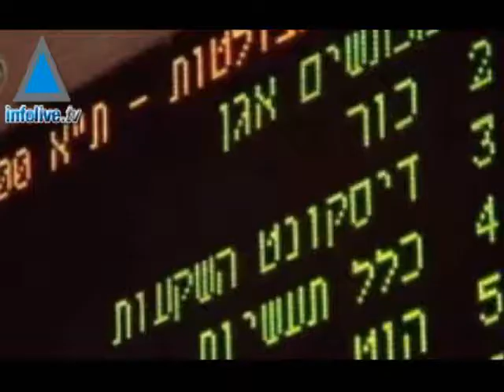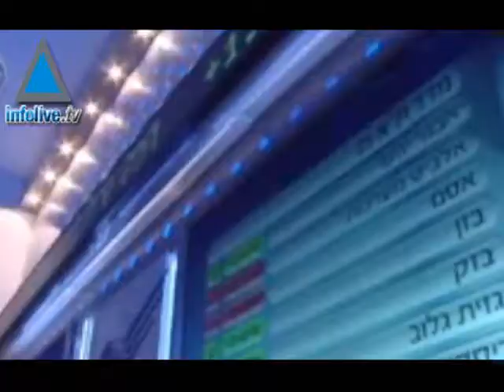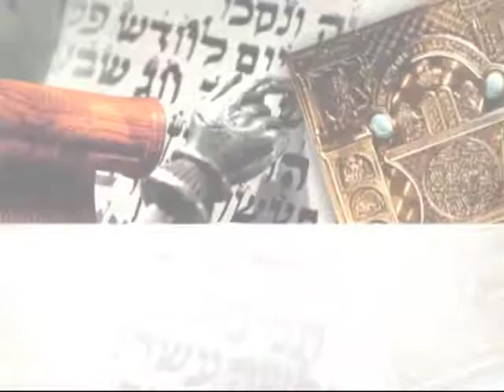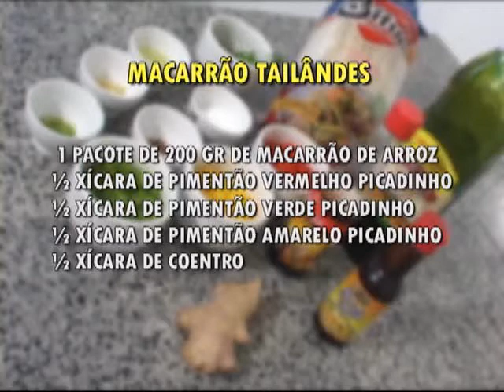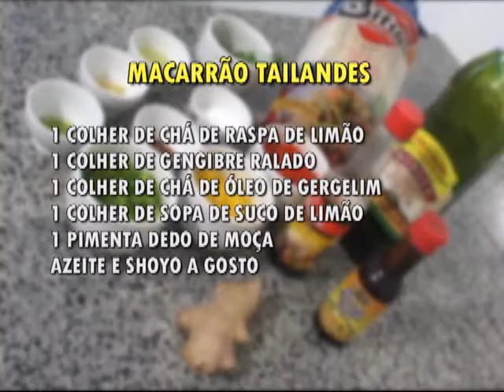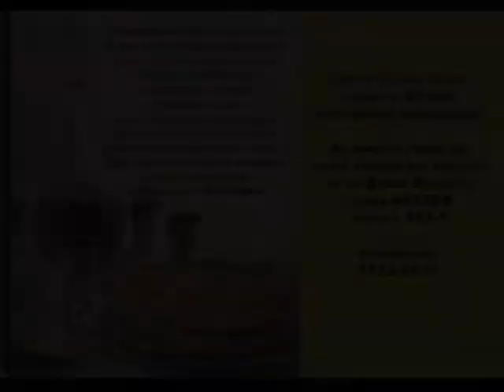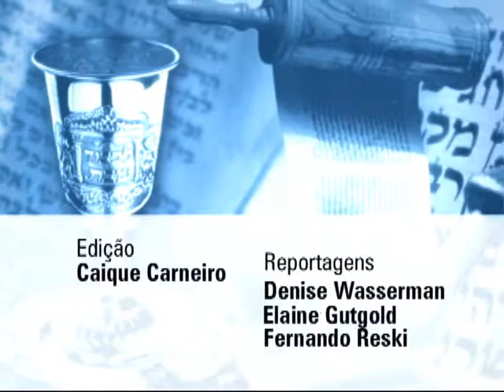CTV 09 - 26/02/12 - Parte 2